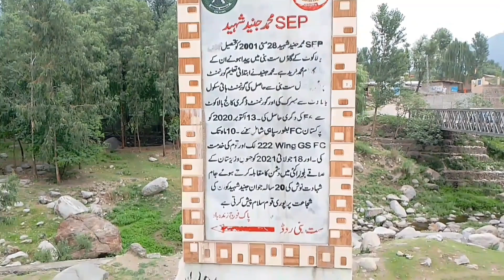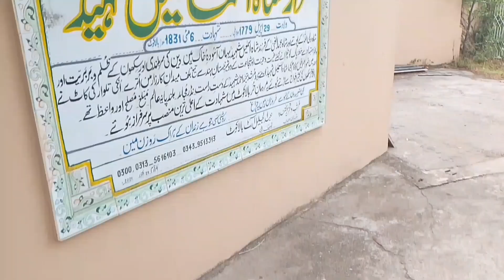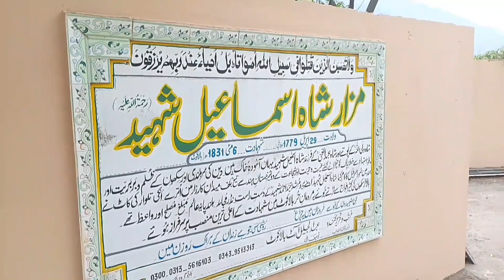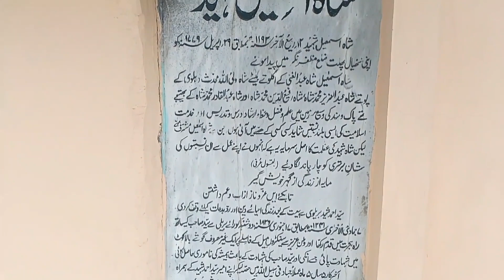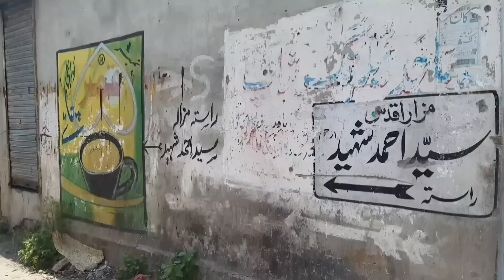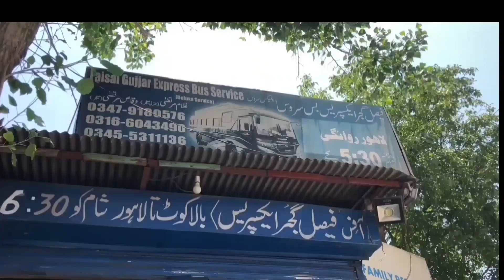Balakot | Kaghan Series Ep 11